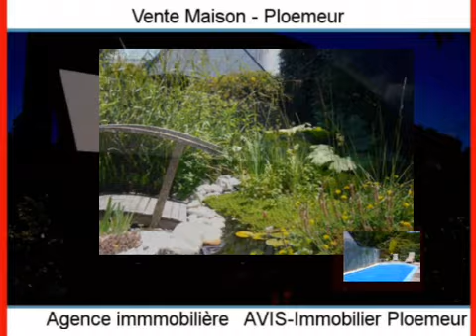Achat Vente Maison Ploemeur 56270 - 130 m2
Cliquez sur ce lien pour en savoir plus (prix, contacts)